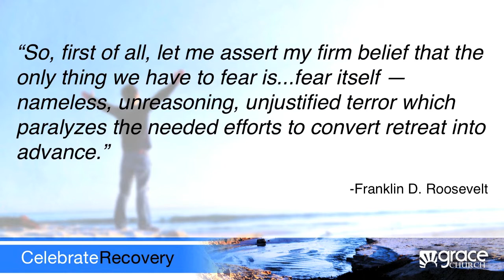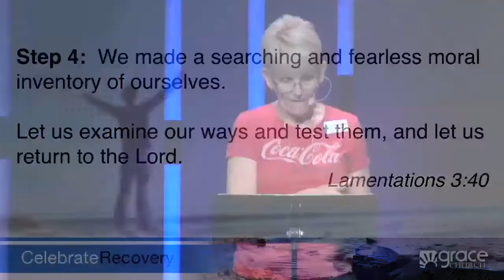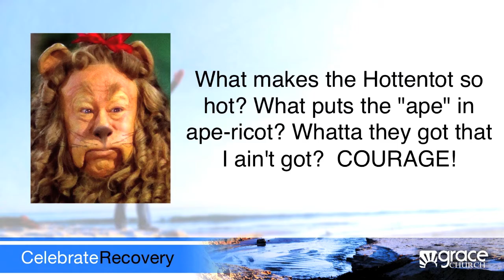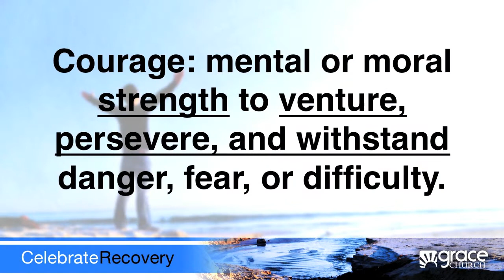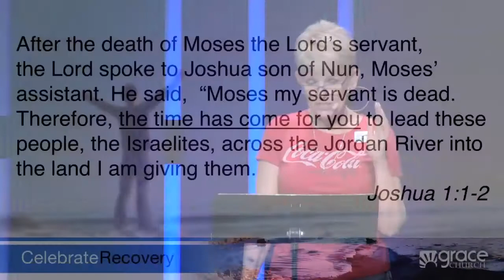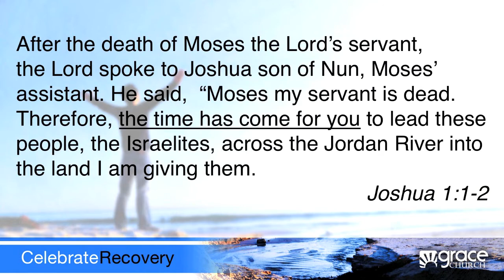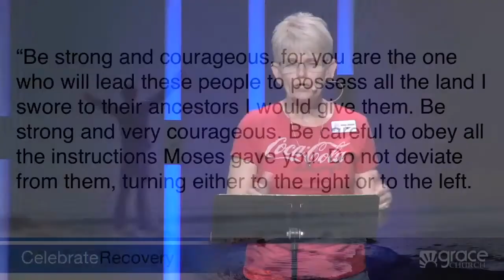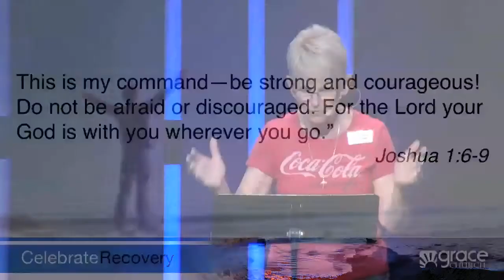Celebrate Recovery - 04/13/18 - Lesson on Courage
Celebrate Recovery, Lesson on Couage

Grace Church
Cape Coral - Fort Myers - Sarasota, FL